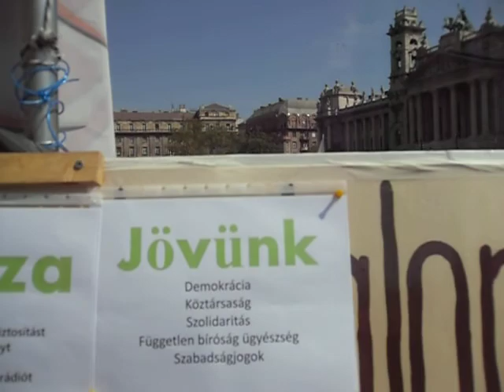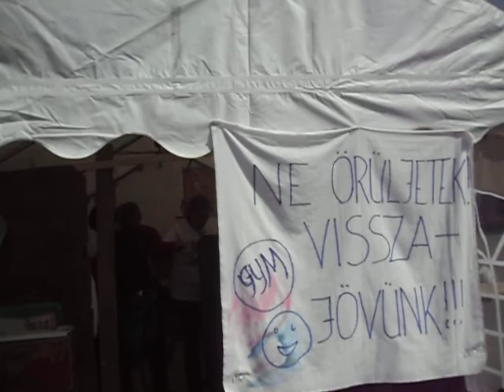2015.04.30-O.GY.M..-VÁRADI- SÁTOR- bontása!!!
Költözünk, de folytatjuk!!